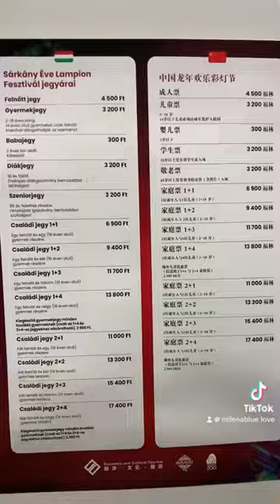Biodóm Budapest : Nouvel an Chinois / Kínai újév 🐉 1